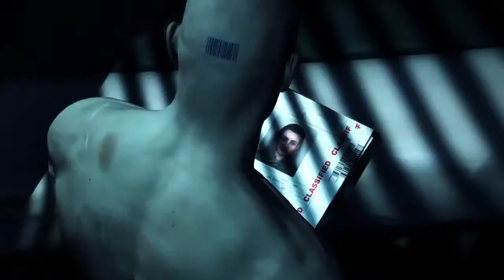Hitman Absolution Launch Trailer (HD)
HITMAN: ABSOLUTION follows The Original Assassin undertaking his most personal contract to date. Betrayed by the Agency and hunted by the police, Agent 47 finds himself pursuing redemption in a corrupt and twisted world.